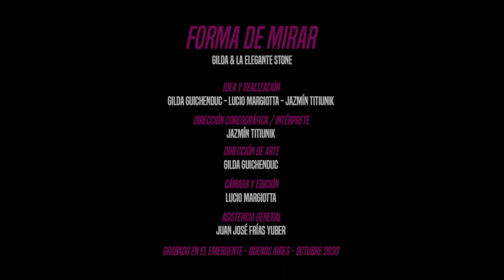Forma de Mirar - Gilda & La Elegante Stone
Idea y Realización: Gilda Guichenduc - Lucio Margiotta - Jazmín Titiunik
Dirección Coreográfica / Intérprete: Jazmín Titiunik
Dirección de Arte: Gilda Guichenduc
Cámara y Edición: Lucio Margiotta
Asistencia General: Juan José Frías Yuber

Grabado en El Emergente - Buenos Aires - Octubre 2020

Este video es realidad gracias al apoyo y la confianza de El Emergente, Hugo Damián Smoiz, Julieta Carrillo, Pablo Cura, Espacio Sísmico, Juan Isola, La Guardia Cultural, Falafel Estudio, Casa Arles, Celeste Svampa y todas las personas que forman parte de este periplo.

Grabado en Estudio del Parral por Ariel Feder, durante Abril y Mayo de 2019.
Asistente: Maximiliano Díaz

Fernando Larraín: batería
Gustavo Leguizamón: bajo y coros
Lucio Margiotta: guitarras y coros
Federico Barrozo: guitarras
Luli Christe: violines
Gilda Guichenduc: arreglos, piano, cellos y voz

Invitades especialisimxs:
Luz Maria Congiusti: trompeta y gloria
Francisco Valverde: pandereta histórica
Ezequiel Tedesco: hammond y campanas

También participan de esta pieza:
Francisco Valverde: Drum Doctor
Felipe Barrozo: Guitar Doctor

Mezclado por Ariel Feder en Estudio del Parral
Producido por Gilda Guichenduc y Ariel Feder

Distribuye: Planetharia y Diego Bisio

Arte de tapa: Diego Lebedinsky
Logo: Tobias Beltrán

Piezas de difusión realizadas por Juan José Frías Yuber y Luli Christe

❤Gracias siempre a les amigues: La Famiglia
❤Gracias a La Guardia Cultural
❤Gracias a vos, que nos escuchas.